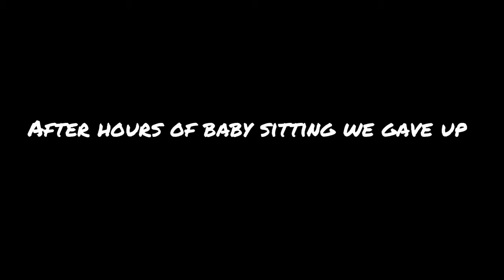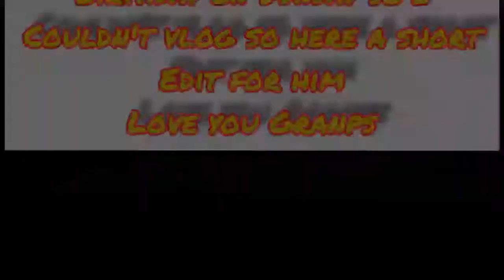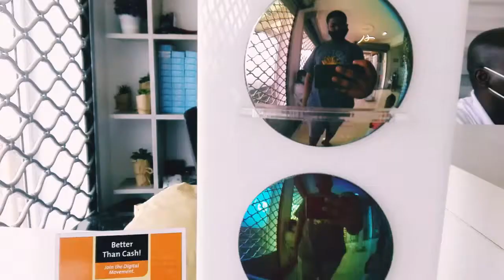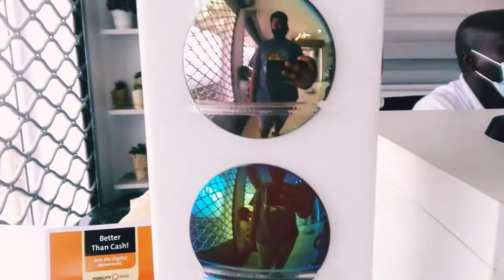My Little Sister Has A Crush. ** Q&A **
In this video we babysat our little cousin, celebrated my Grandfather's birthday, we found out my little sister had a crush and more in this video

Our tiktok accounts
Frecaisthenameofficials
Phina_kwartengofficial
Nestaryung

Musician: Jef